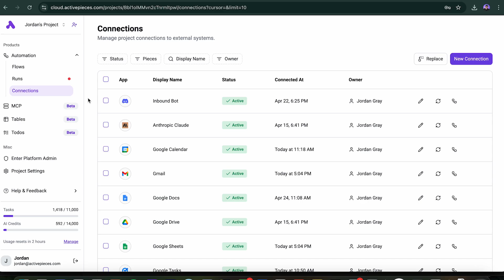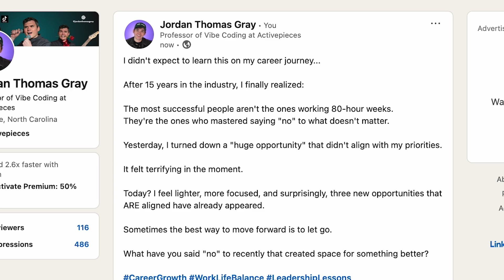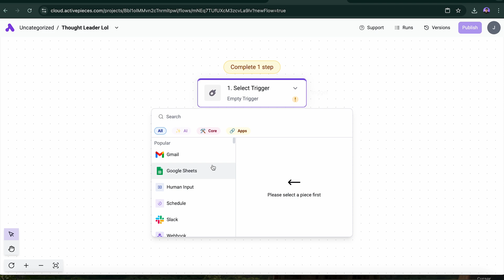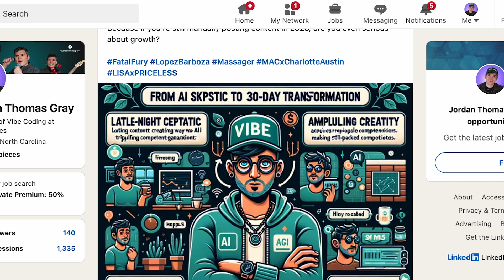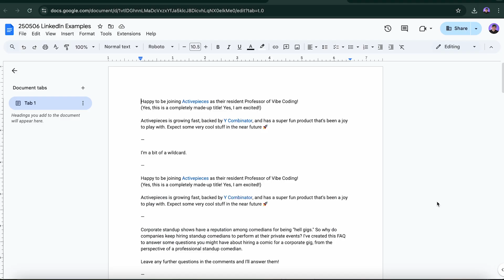I Became a LinkedIn Thought Leader Overnight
Our Professor of Vibe Coding (Jordan) tries to become a LinkedIn thought leader overnight using the power of Artificial Intelligence. The mission: automate viral LinkedIn posts with Activepieces, Claude AI, ChatGPT, and Perplexity AI. Spoiler: it gets real weird, real fast.

Witness Claude attempt to create a "viral" LinkedIn post completely without supervision, and then watch Jordan build TWO automation flows in Activepieces:

1. LinkedIn Daily Automated Posting: A grand plan for daily AI-generated LinkedIn posts with trending hashtags and... let's just say unique AI art.

2. LinkedIn Idea Generation Flow: A slightly more sensible approach that pulls from a table of facts about Jordan, clones his writing style by reading a Google Doc, and analyzes current trends with Perplexity to get 5 actually pretty decent LinkedIn post ideas sent to his inbox daily.

It's a journey from AI slop cringe to (maybe) genuinely helpful content automation. If you like watching AI experiments go a bit sideways before finding some gold, this one's for you.

👇 What You'll See in This Video: 👇

0:00 - The Mission
0:09 - Thought Leadership
0:34 - Connecting LinkedIn to Claude with Activepieces (MCP)
0:51 - Claude is a Failure
1:20 - New Plan: Embracing the AI Cringe for LinkedIn
1:41 - Claude Attempts Image Generation
2:01 - Automated LinkedIn Posting Flow
2:17 - Step 1: Daily Schedule Trigger
2:30 - Step 2: Perplexity AI for Trending Hashtags (from X/Twitter)
2:42 - Step 3: ChatGPT-4o to Draft the Viral-Style Post
2:54 - Step 4: Claude 3.7 Sonnet to Refine the Post (LLM Chaining)
3:07 - Step 5: DALL-E 3 for AI Image Generation
3:13 - Step 6: Posting to LinkedIn Automatically with Activepieces
3:40 - Actually Useful LinkedIn Idea Generation Flow
4:12 - Activepieces Tables, Google Docs (Voice Cloning), Perplexity AI, Claude AI & Gmail
4:30 - Daily AI-Generated LinkedIn Post Ideas to Your Inbox!
4:50 - Get the Activepieces Flow Template & Full Tutorial!

💡 Key AI Tools & Concepts Covered:

Activepieces (No-Code Automation)
Anthropic Claude AI (Content Generation, Image Generation - SVG)
OpenAI ChatGPT (Content Generation, Image Generation - DALL-E 3)
Perplexity AI (Research, Trending Topics)
LinkedIn API Integration
Workflow Automation
AI for Social Media Marketing
Content Scheduling
LLM Chaining